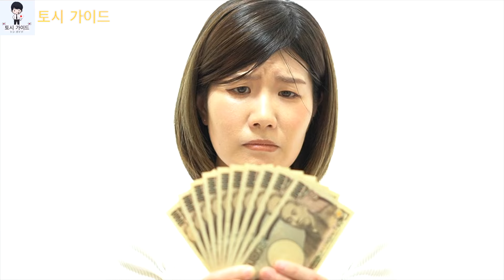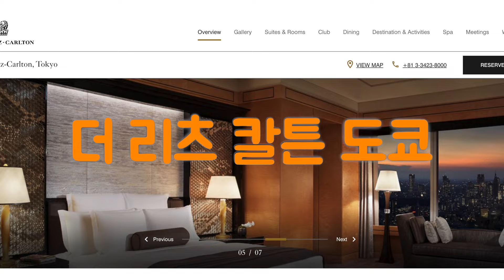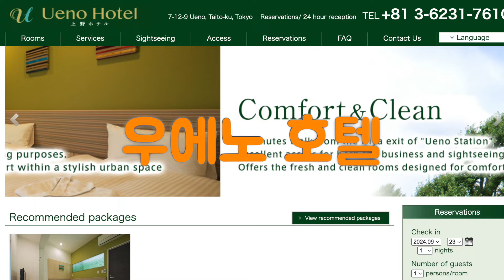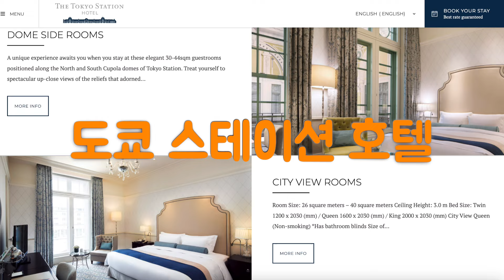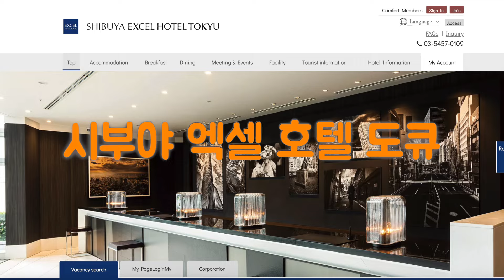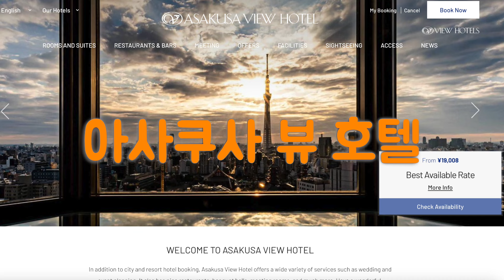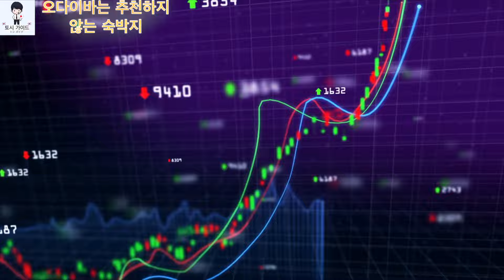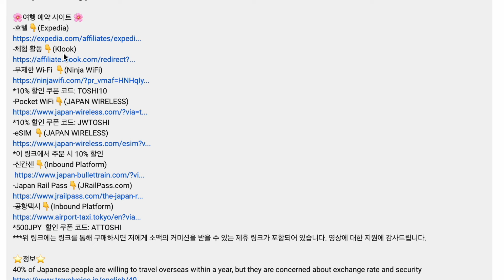일본여행🇯🇵(영구보존판) 2024년 도쿄에서 추천하는 숙박 지역과 추천하지 않는 지역 | 도쿄 호텔 어디로 예약할지 고민하신 분들에게 | 2024년 10월 업데이트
저는 지금까지 유튜브 시청자들로부터 추천하는 도쿄의 숙소에 대한 질문을 많이 받았습니다. 그러나 도쿄는 인구 1400만명이 사는 매우 큰 도시이기 때문에 여행자가 무엇을 원하는지에 따라 최적의 숙소는 다릅니다.
예를 들면 '로케이션이 좋은 곳이 좋다', '가격이 적당한 곳이 좋다', 아니면 '번화가가 있는 곳이 좋다' 등입니다.
저는 도쿄에 10년 이상 살고, 그리고 몇 명의 방일 외국인의 투어 가이드를 실시해 왔습니다. 그 경험을 통해 저는 도쿄의 각 지역의 차이를 알 수 있고, 여행자가 원하는 것에 따라 어디가 최적의 숙박지인지 알 수 있습니다.
그래서 이번 동영상에서는 7개의 추천 숙박 지역을 소개하고, 그 지역의 특징과 어떤 분들에게 추천하는지의 이유, 그리고 접근의 편리성을 알려드립니다. 그리고 각 구역별 추천 호텔과 구체적인 예약 방법에 대해서도 알려드립니다. 또한 도쿄에서 가능하면 피해야 할 숙박 지역도 알려 드리겠습니다.
이 동영상을 보는 것으로, 당신은 일본을 보다 쾌적하고, 그리고 효율적으로 즐겁게 여행할 수 있게 됩니다. 꼭 끝까지 봐주세요.

⭐️장⭐️
0:00 Opening
1:23 도쿄는 무엇인가?
2:40 **도쿄에서 추천하는 숙박지**
2:43 **제7위 “롯폰기”**
2:46 7.왜 롯폰기?
3:17 7.롯폰기의 입지는 어떤가?
3:32 7.롯폰기의 추천 호텔은 어디인가?
3:55 **제6위 “우에노”**
3:57 6.왜 우에노?
4:39 6.우에노의 입지는 어떤가?
4:54 6.우에노의 추천 호텔은 어디인가?
5:14 **제5위 “도쿄 역”**
5:17 5.왜 도쿄 역?
5:45 5.도쿄 역의 입지는 어떤가?
6:14 5.도쿄 역의 추천 호텔은 어디인가?
6:40 **제4위 “아키하바라”**
6:43 4.왜 아키하바라?
7:27 4.아키하바라의 입지는 어떤가?
7:43 4.아키하바라의 추천 호텔은 어디인가?
8:07 **제3위 “시부야”**
8:10 3.왜 시부야?
8:51 3.시부야의 입지는 어떤가?
9:13 3.시부야의 추천 호텔은 어디인가?
9:41 **제2위 “아사쿠사”**
9:44 2.왜 아사쿠사?
10:24 2.아사쿠사의 입지는 어떤가?
10:43 2.아사쿠사의 추천 호텔은 어디인가?
11:06 **제1위 “신주쿠”**
11:09 1.왜 신주쿠?
12:06 1.신주쿠의 입지는 어떤가?
12:20 1.신주쿠의 추천 호텔은 어디인가?
12:41 **도쿄에서 추천하지 않는 숙박지**
12:45 도쿄 23구외는 추천하지 않는 숙박지
13:08 오다이바는 추천하지 않는 숙박지
13:42 **추천 호텔 예약 방법**
13:45 호텔예약 꿀팁
14:43 추천 호텔 예약 사이트

⭐️관련 동영상⭐️
(총정리) 2024 최신 정보 꾹꾹 눌러담은 도쿄 여행 가이드! 도쿄 여행은 이렇게 준비하세요! 일본 현지인이 떠먹여주는 도쿄 여행코스 | 도쿄 여행 처음이라면 필수 시청!
2024년 일본 현지인이 알려주는 일본 여행중 주의해야 8가지 할점 | 절대 따라가서는 안됩니다 | 일본 여행시 주의사항과 생존꿀팁 | 일본여행업데이트 2024
지금 일본 여행 가도 되나요?🇯🇵 일본 현지인이 알려주는 일본여행은 지금 당장이 추천하는 이유 | 일본 여행중 주의해야 할점 | 일본여행 2024

⭐️Information⭐️
7. The Ritz-Carlton Tokyo(Roppongi)
6. Ueno Hotel(Ueno)
5. Tokyo Station Hotel(Tokyo Station)
4. Akihabara Washington Hotel(Akihabara)
3. Shibuya Excel Hotel Tokyu
2. Asakusa View Hotel
1. Hotel Sunroute Plaza Shinjuku

🌸My Profile🌸
여러분 안녕하세요. 일본을 소개하는 “토시가이드” 입니다.
저는 일본이 어떤 나라인가를 외국의 여러분께 알리고 싶어서 유튜브를 시작했습니다.
일본에 관심이 있다면 이 채널이 최고의 채널입니다.
구독을 부탁드립니다. 감사합니다!

투어 가이드, 홍보 등에 관한 사항은 부담 없이 문의해 주세요.

🌸여행 예약 사이트 🌸
-호텔👇(Expedia)
-Pocket WiFi👇(JAPAN WIRELESS)
-eSIM 👇(JAPAN WIRELESS)
*이 링크에서 주문 시 10% 할인
-신칸센👇(Inbound Platform)
***위 링크에는 링크를 통해 구매하시면 저에게 소액의 커미션을 받을 수 있는 제휴 링크가 포함되어 있습니다. 영상에 대한 지원에 감사드립니다.